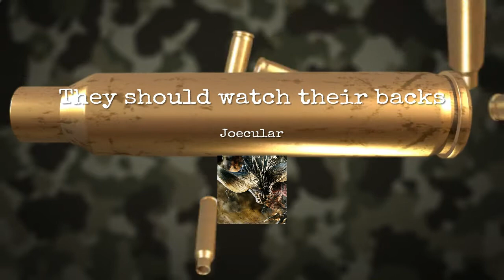Rogue Company. I am the Master of Flankers